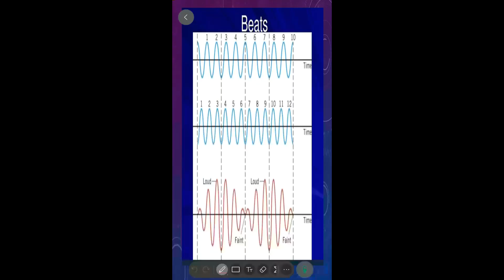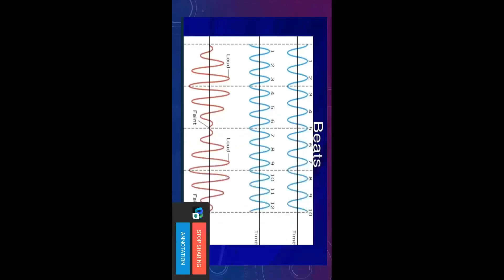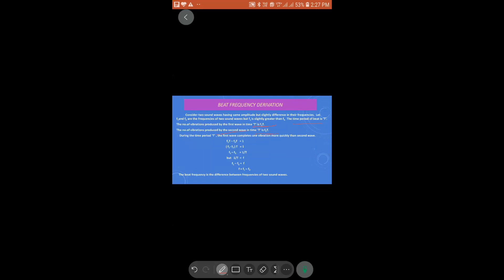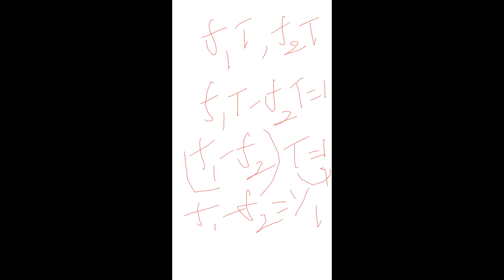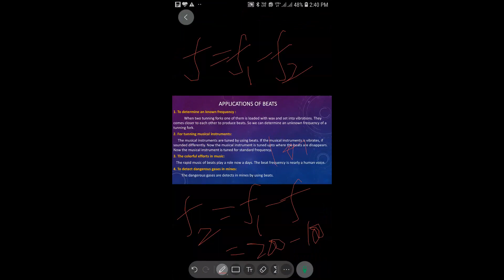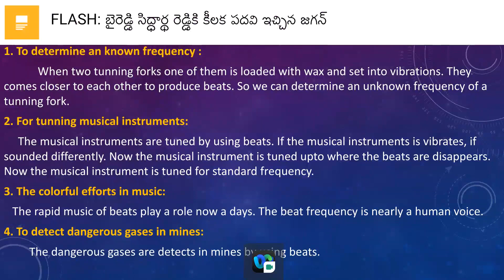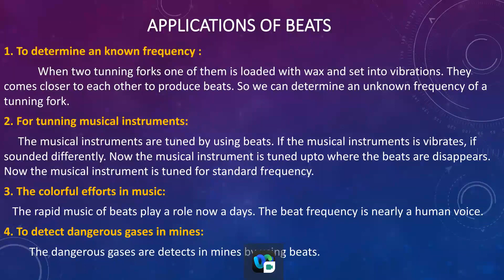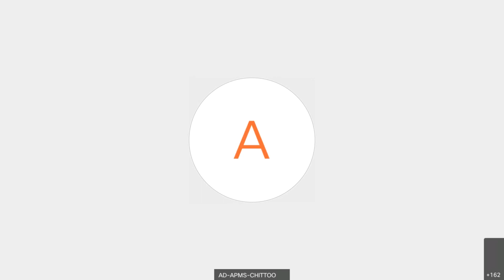PHYSICS-XII-BEATS and EXPRESSION for BEAT FREQUENCY-17.07.21||Sri G MANIGANDAN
PHYSICS-XII-BEATS and EXPRESSIKN for BEAT FREQUENCY-17.07.21||Sri G MANIGANDAN